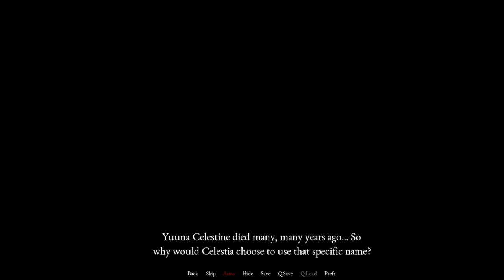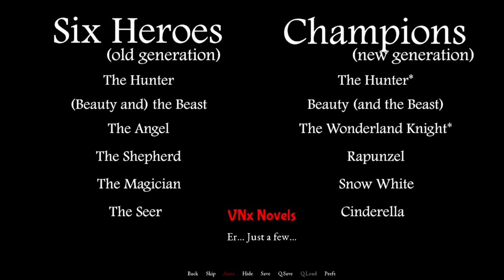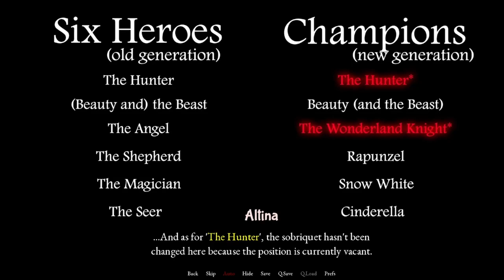Scarlet Law Walkthrough Part 18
Scarlet Law

Creator: jypgames